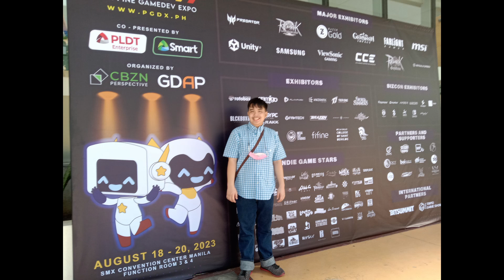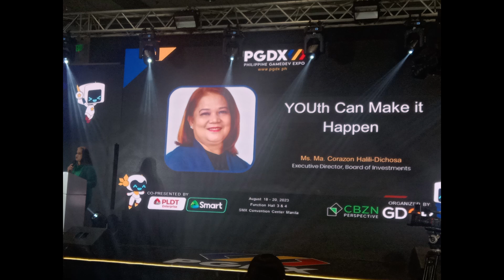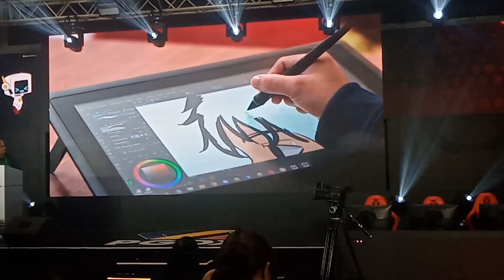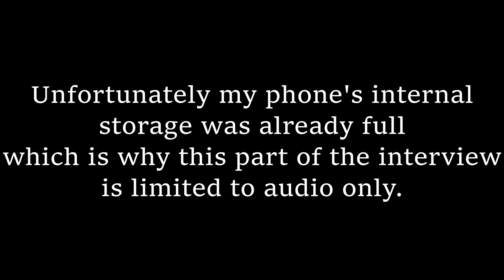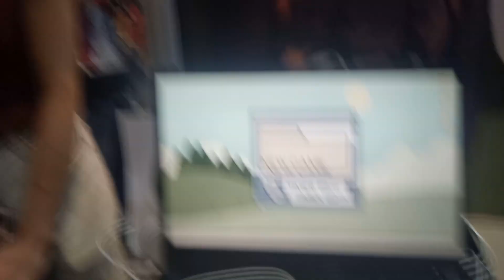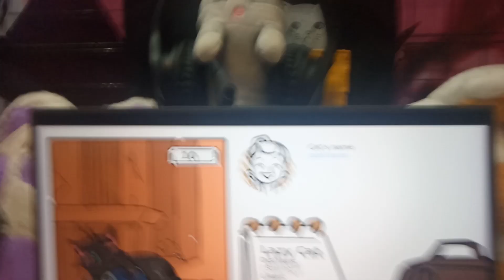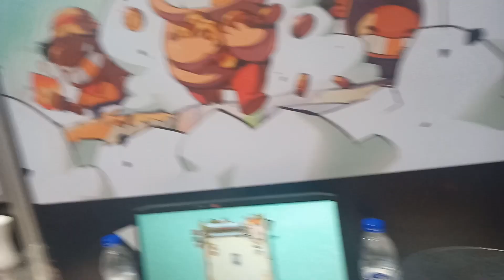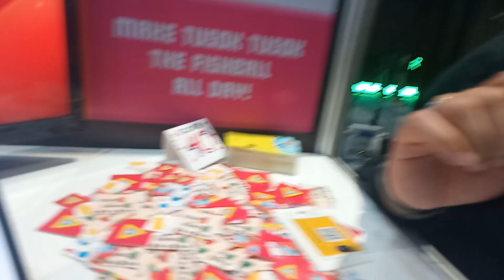PGDX Day 1 vlog!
Join me as I explore the world of indie game creators at the first ever Philippine Game Developers Expo! In part 1 of a two part vlog I get to sample  some of games that were on display there, some were full of action, others were very simple and cute, all of them were incredibly well crafted and very engaging! If you are interested in some of the games that I sampled, check them out here: